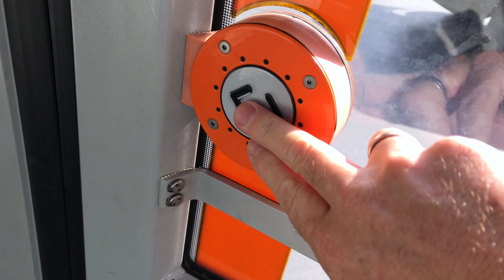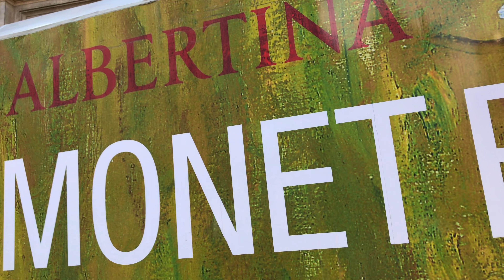"into the city to look for a job" - Rory Alec's Vlog No. 18 - 20th may 2018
This week I travel  the streets of Vienna to meet a potential client - this spectacular city with great sites & sounds, hope you guys enjoy!

THE JOURNEY INTO TOMORROW HAS BEGUN!

XXX

ABOUT RORY ALEC:

Co-Founder of a multi National Christian Television Network GODTV, over 7,000 hours of television presentation in the last 20 plus years!. and then NOTHING since 2014. Its Time to start back on television again. step up and be present.

In this new weekly VLOG I will share spirit soul and body - the thoughts, heart and journey of someone who made hard decisions, gave up all, and is starting again from ground zero.

 Step 1: a regular VLOG to Family and friends (new & old)

Step 2:. lets see! I know He says 'its not over until He says its over!'